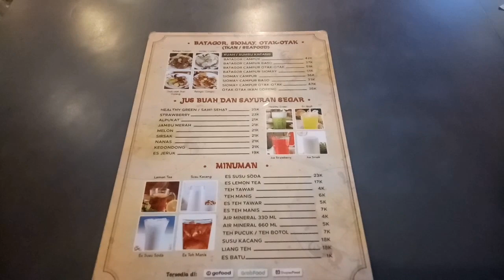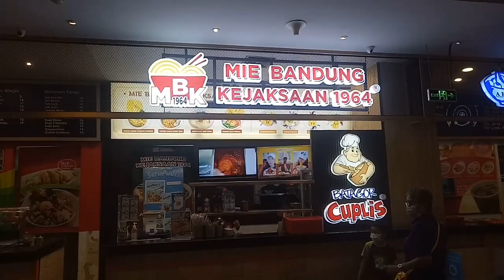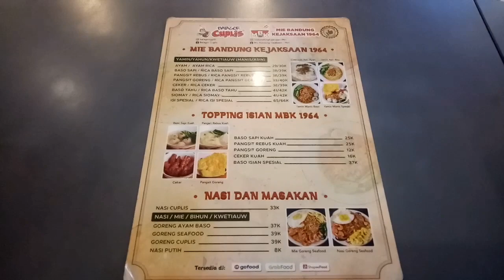EATERY Di Botani Square Bogor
Location At Pajajaran Street No 40 Tugu Kujang.Central Bogor. West Java